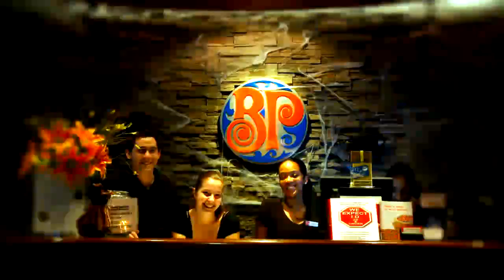Earn a Free Pizza at Boston Pizza Brampton (410 and Steeles)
Earn a FREE PIZZA. Offer valid only at Boston Pizza Brampton (410 and Steels).
 Expires March 31, 2010. Dine in only.

This video was produced by The Signature Video Group
This footage was shot on a Sony ex1 camera.

Boston Pizza 410 and Steeles is a casual dining restaurant in Brampton, Ontario.

This Brampton restaurant is located at 65 Resolution Drive, and features a dining room, sports bar, patio, take out, delivery and online ordering.

They have over 100 items on their menu, from pizzas, pastas, salads, sandwiches, ribs and more.

Their bar has some of the hottest bartenders in Brampton and they have daily drink specials to choose from. They are also home of the Schooner, a frosty 32oz mug of draft beer.

The Signature Video Group is an online video production company based in Toronto Ontario. We specialize in online video production and marketing.